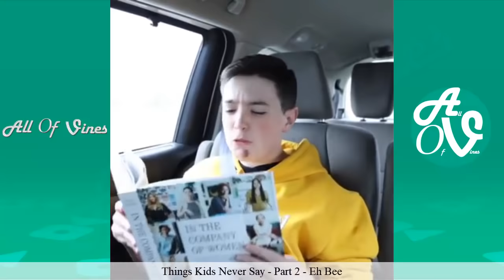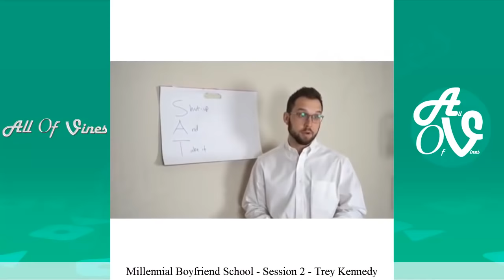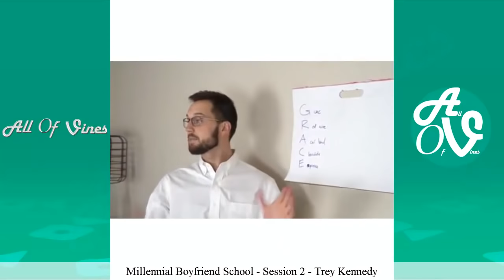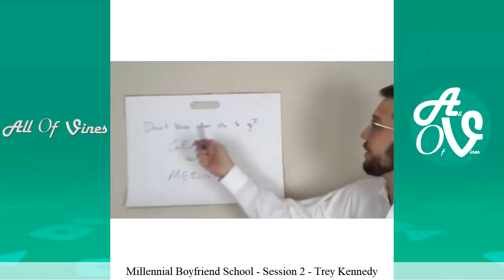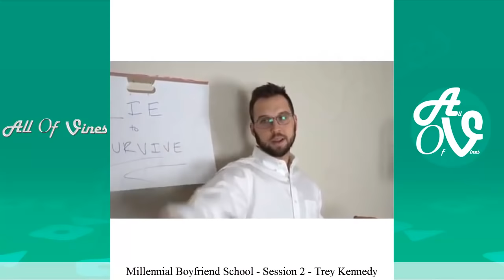Best Instagram Videos May 2019 (Part 2) | Funniest Comedy Skits 2019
Enjoy this Funny Instagram Videos With The Best Instagram Vines of May 2019. Featuring King Bach, Destorm, Haha Davis, Pat D Lucky, Adam Waheed, Marlon Webb and more...

Hope you enjoy watching this Funniest Comedy skits of the Month.